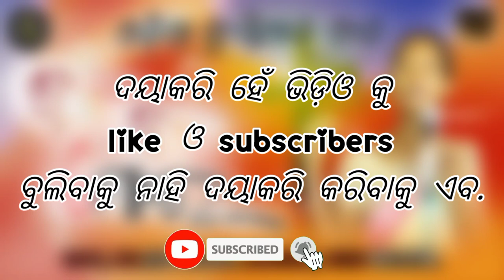// ଶୁନ୍ ଶୁନ୍ ମୋର ଭାଇନା // odia christian song // singer, miss keloni //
singer, miss : KELONI

Name : jisi naika
Soura YouTuber
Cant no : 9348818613